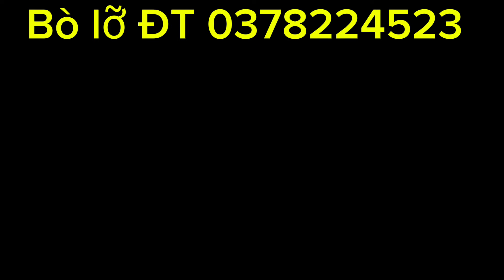ngày 1/9 Bò mới ĐT 0378224523